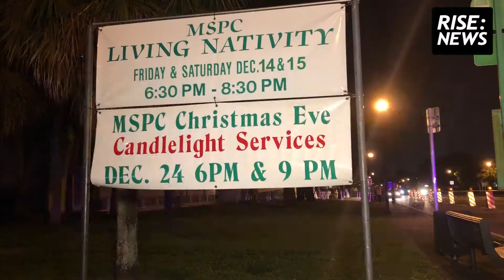Inside Miami Shores Long Running "Living Nativity"